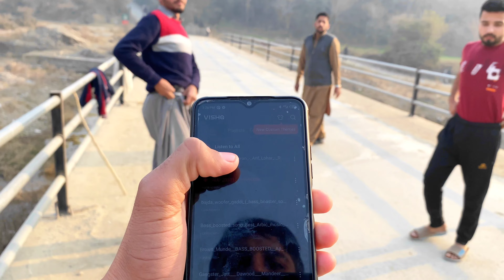Say Yes To Pupi Bahi For 24hrs | Dance on Road | Billo ka Thumka aur Sheela ki Jawani🤣 | Cat walk🐈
Dance on Nak Da Koka In Public ❤️😍

Stay Happy and keep support us ❤️
Love all of 😍🥰